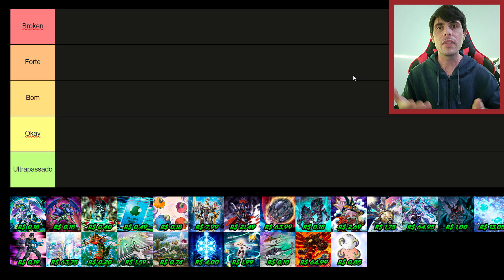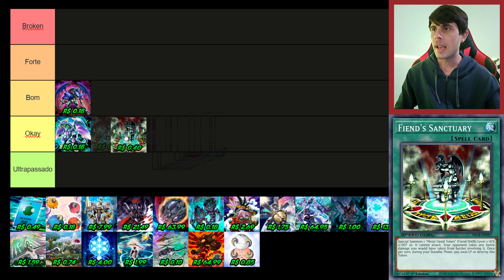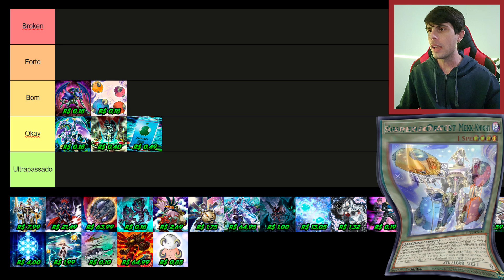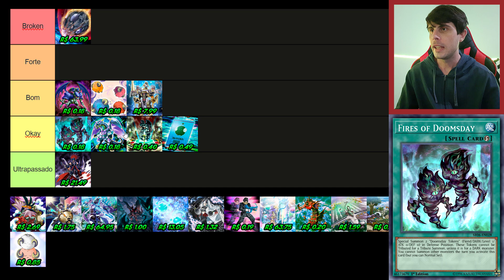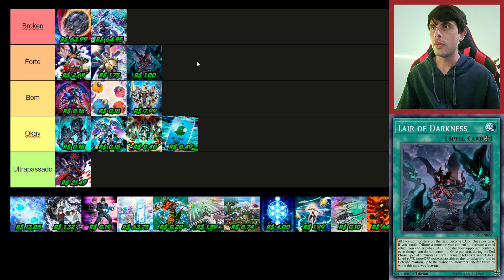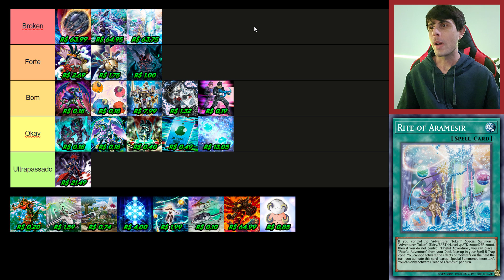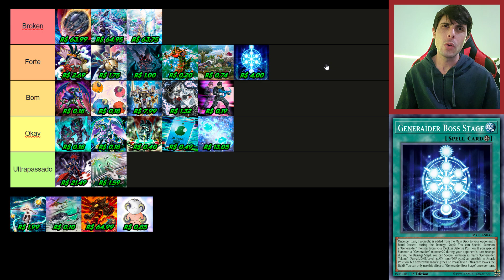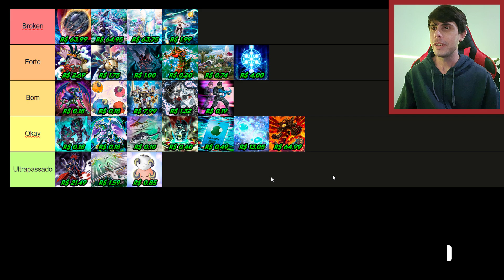Tier List Cartas que Invocam TOKENS Yu-Gi-Oh!